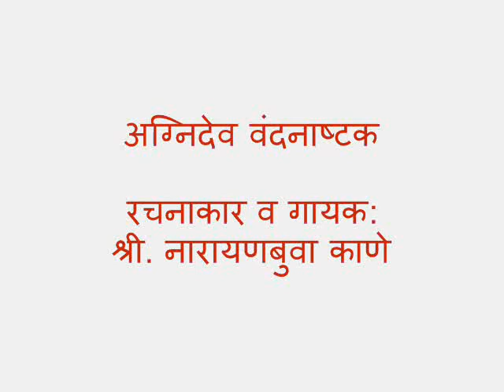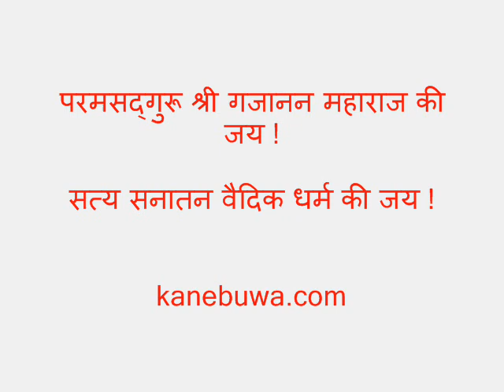अग्निदेव वंदनाष्टक - Agnidev Vandanashtak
-- अग्निदेव वंदनाष्टक --
रचनाकार व गायक: श्री. नारायणबुवा काणे